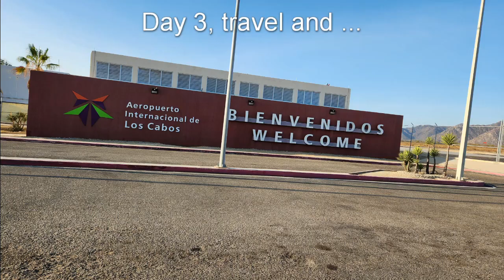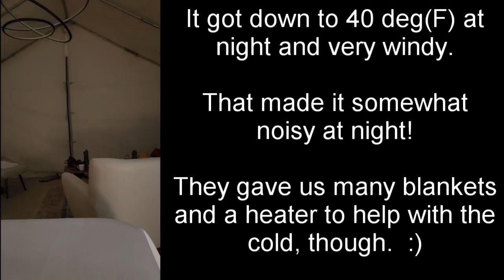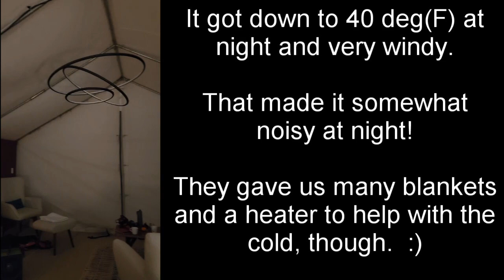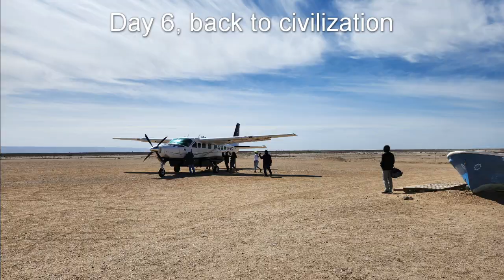Gray Whale Vacation to Mexico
We flew into San Jose del Cabo and did a Hump Back whale watch there.  We then flew to San Ignacio Lagoon and spent 4 days with Gray Whales.  Then it was back to San Jose del Cabo for a Dolphin Encounter and shopping, finishing up in Cabo San Lucas for a sunset dinner cruise.  We did all our own booking and booked the Gray Whale trip through Baja Expiditions.  We also tried to swim with Whale Sharks trough See Creatures, but they had migrated already.  Uber worked really well in the area and we used that for most transportation.